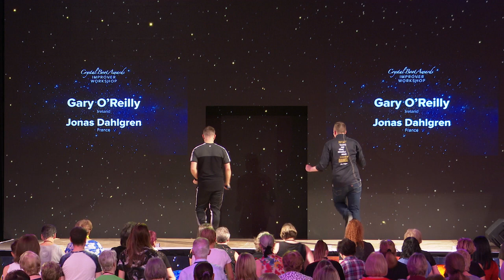Dancing Fever by Jonas Dahlgren & Gary O'Reilly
32 count 4 wall Improver dance taught at the 24th Crystal Boot Awards.

Choreographed to Dancing by Aslove ft. Dalvin